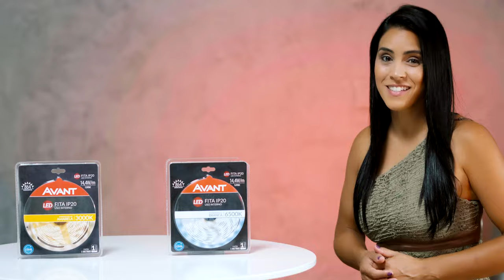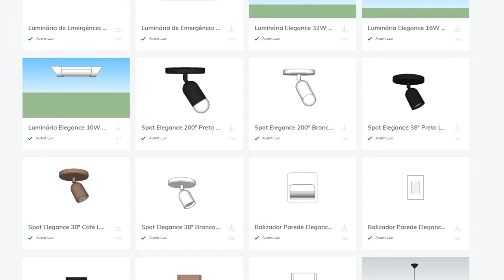Fita Led - Parte 2